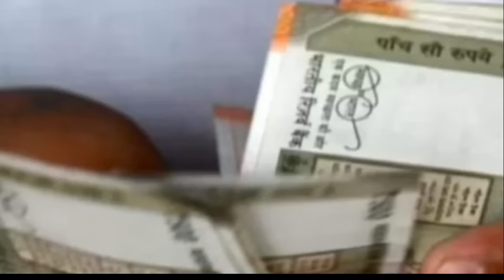ക്ഷേമ പെൻഷൻ മുടങ്ങും പുതിയഅറിയിപ്പ് വന്നു,Four important notices for purchasers of security pensions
ക്ഷേമ പെൻഷൻ മുഖ്യ മന്ത്രിയുടെ പുതിയ അറിയിപ്പ് വന്നു,Four important notices for purchasers of security and welfare pensions, July, August Social Security started distributing welfare pensions, a new way of distribution these days,